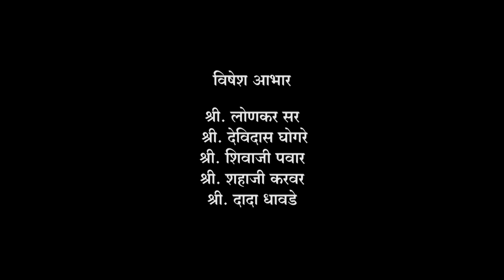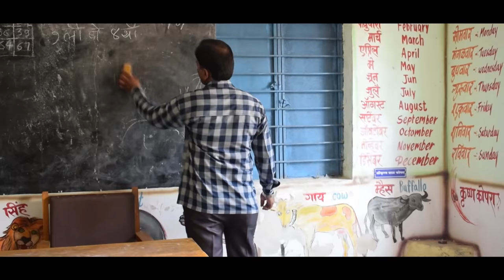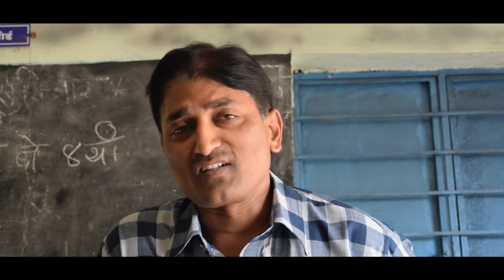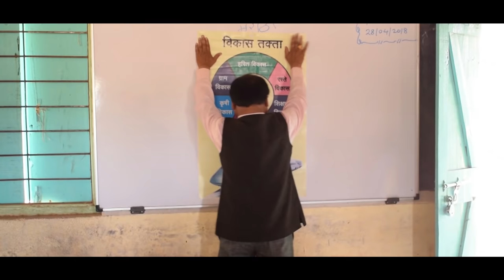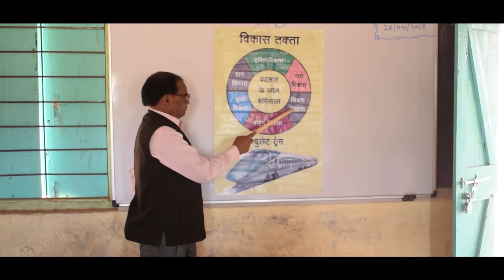Bullet Train | Marathi Short Film | बुलेट ट्रेन | मराठी शॉर्ट फिल्म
We have tried to show today's rural presence in front of us, even today, in some of our villages children do not have a bridge to go to school. There are no roads. Villages do not get children. That's why they started coming to the original city. And it started to worsen. But you only complain about the city, but now the village should be developed. Young children should get equal employment. If you like our little effort, then look at our movie and thank you for reaching out to more people. Bullet Train Undisturbed Mind Short Film, Rural Conditions are Very Complicated. The question of death of farmers is the question of death and sadness.

SHOP At durgafilm-21 AMAZON STORE
Beard & Body Trimmer for Men
Beard Colour

Story: Harishchandra patil
Producer & Direction : Akash Ghogare
Cameraman : Lakhan Wani
Editor : Yogesh Jadhav
Location : Daund, Kurduvadi Village
All  Bullet Train Production Team

आमच्याशी संपर्क साधण्यासाठी खालील लिंक्स फॉलो करा.